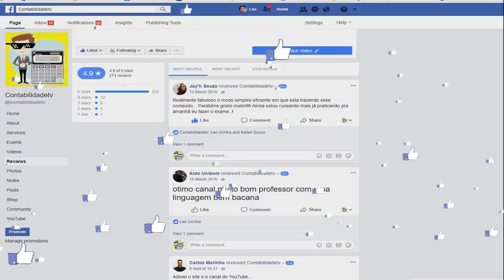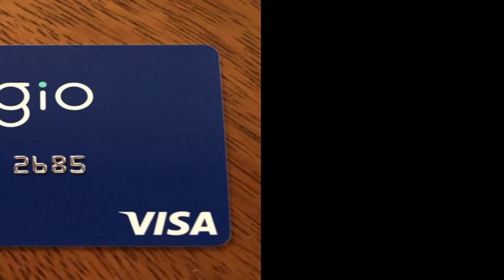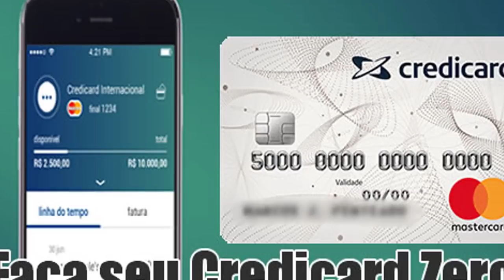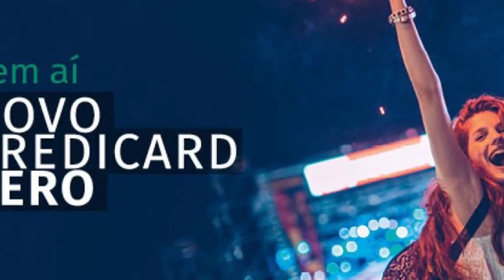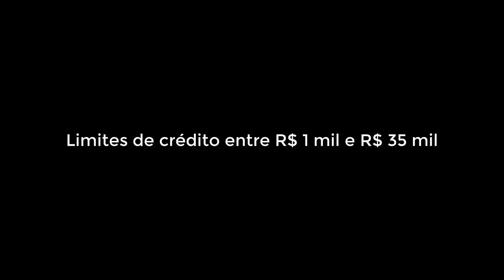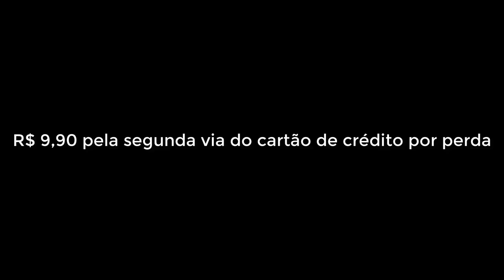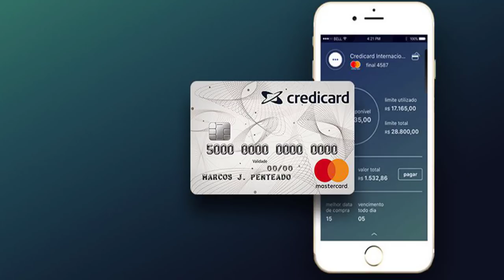🔴 Credicard Zero - O cartão de crédito SEM ANUIDADE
Como funciona o Credicard Zero: conheça o cartão de crédito digital